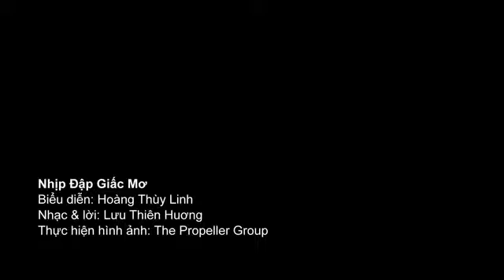Nhip dap GIac Mo Hoang Thuy Linh